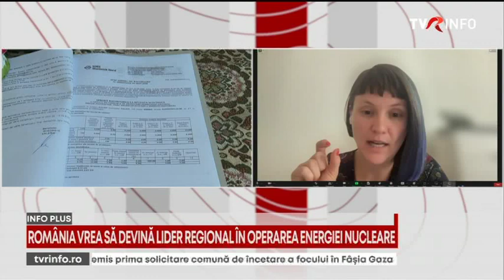Energia nucleara, in atentia Romaniei